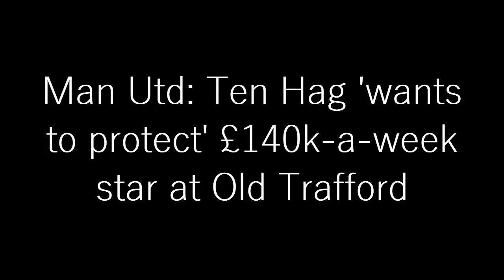Man Utd: Ten Hag 'WANTS TO PROTECT' £140k-a-week Star At Old Trafford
Manchester United ‘wanted to protect’ midfielder Donny van de Beek and keep him in the squad for the remainder of 2022/23 before his season-ending injury, transfer insider Fabrizio Romano has informed GIVEMESPORT.

The 25-year-old has endured a frustrating spell at Old Trafford since joining from Ajax in 2020, being used sparingly by several different managers in his time at the club.

Last week, BBC Sport reported that Van de Beek had sustained a knee injury against Bournemouth that will keep him out for the rest of the season, curtailing his hopes of becoming a regular starter at Old Trafford for the time being.